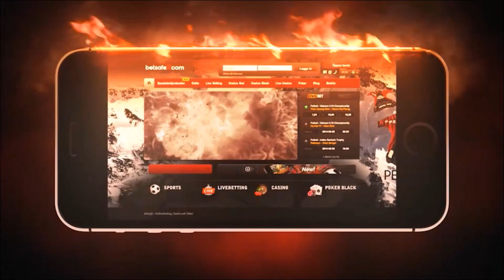2015-12-04 Rungsted-Esbjerg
Mål og highlights fra fredagens kamp mellem Rungsted og Esbjerg i Saxo Bank Arena.